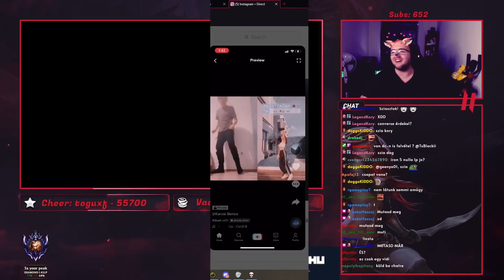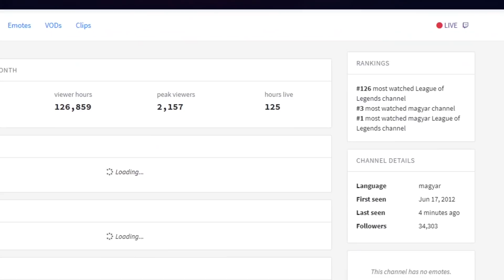👻 Ez a férfias sikításom! 😅 | Heti megborulás #63